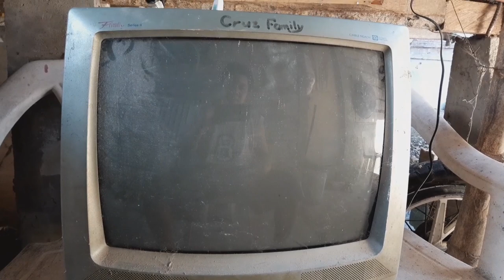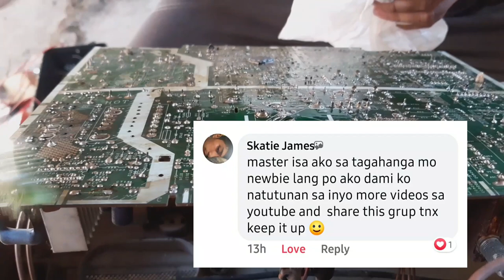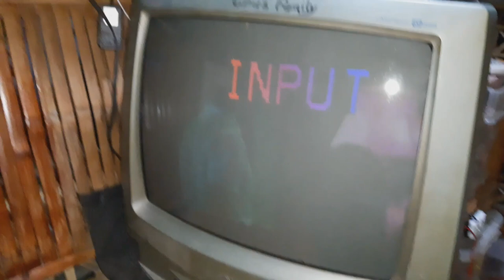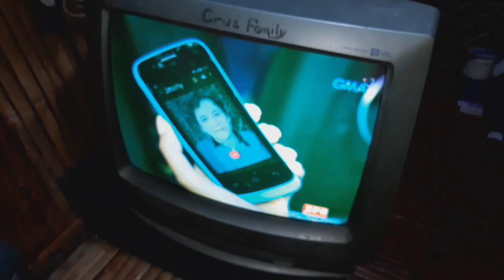SHARP CRT-Picture problem how to fix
This video editor made by KineMaster

If i have used in this video some Google Data (Images, Music, Clip Art and Short Videos etc.). So i give the Credit of the Respected Owners and thank you so much for providing the data.